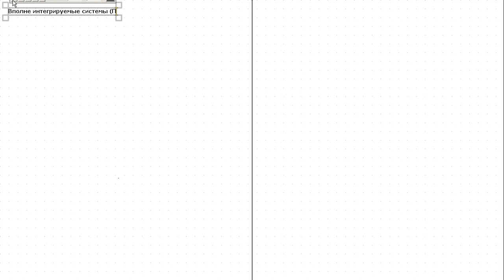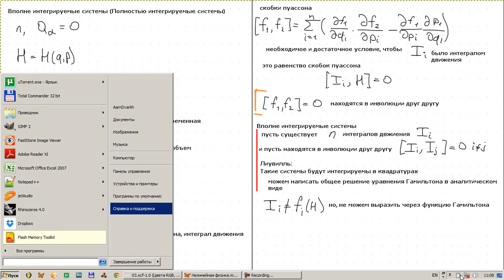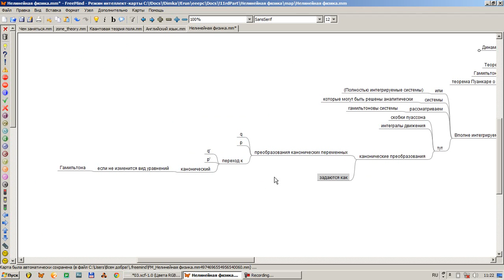Нелинейная физика Лекция 3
Вполне интегрируемые системы. (полностью интегрируемые системы)